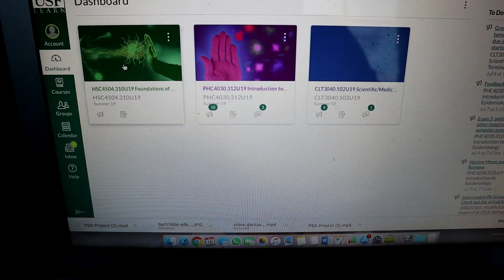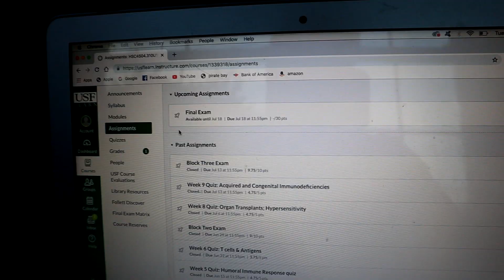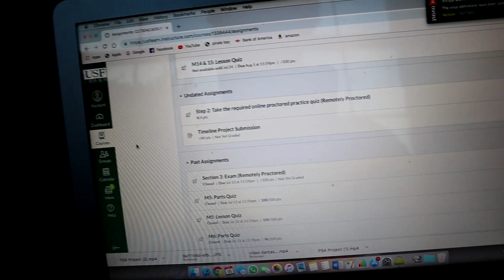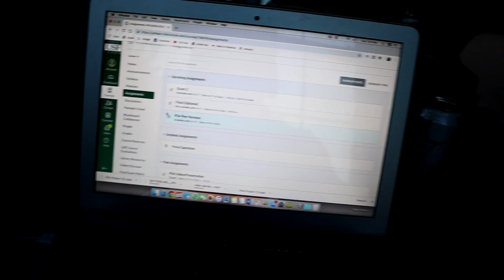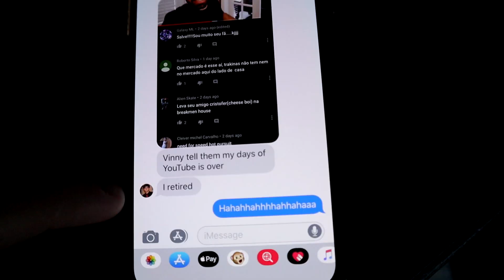EDUKOF ME DESAFIOU NO CLASH ROYALE !! *perdi?* ‹ Vini Dantas ›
● GOSTO DO VIDEO ? LIKE/FAV PARA AJUDAR!